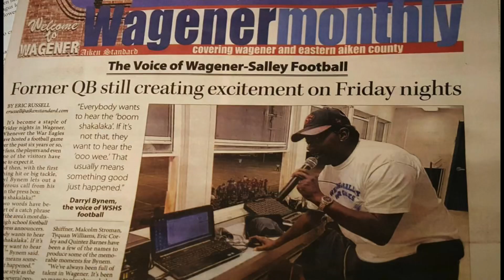A True Down South Rivalry Wagener-Salley and Ridge Spring-Monetta compete for Upper State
The Upper State championship is on the line and a trip to State. Who will come out on top? Tag a former Trojan or War Eagle comment your class Year !